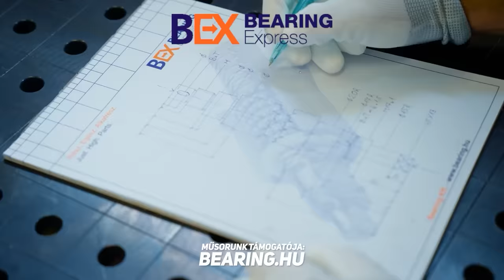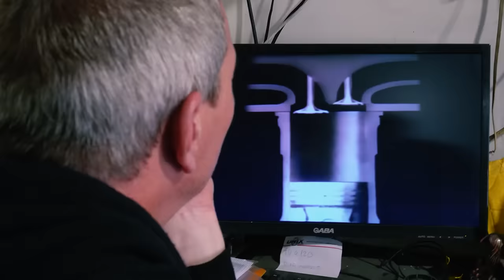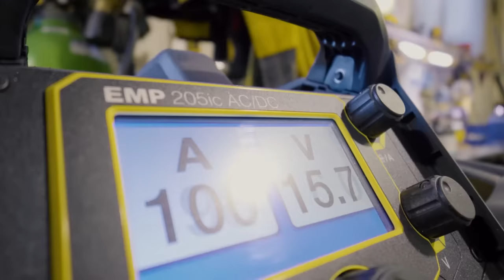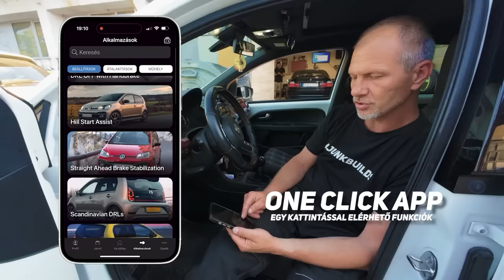Helyére dobtuk a ZILV8 -at a Budgetbentley -ben!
♫ Intro: Isaac Joel - Velox
♫ Outro: AlterEgo - Phase

🔴Illetve kövess minket instán, na meg a hashtageinket is!